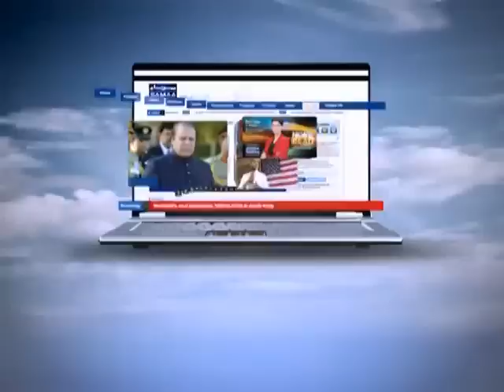Baghair Jazbaat Ke March 18, 2012 SAMAA TV 3/3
All the people with a fixation over Intelligence Quotient - IQ need to take a break as an Emotional Quotient - EQ is going to take center stage and make sure that Sunday evenings start brimming with quips and wisecracks over any political happening of the week. No event of consequence will be spared and no individual worth attention shall be ignored as the program will bring 40 minutes full of wit, humor and satirical puns but all of it --- BAGHAIR JAZBAAT KE !!!